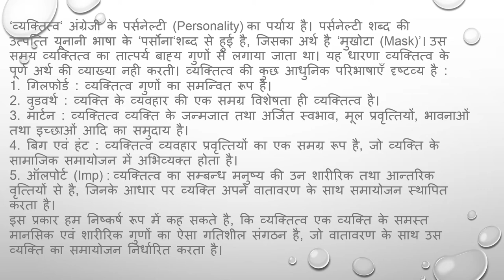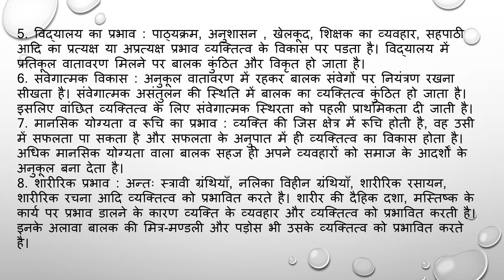BC104 PERSONALITY by SUNITA JAIN